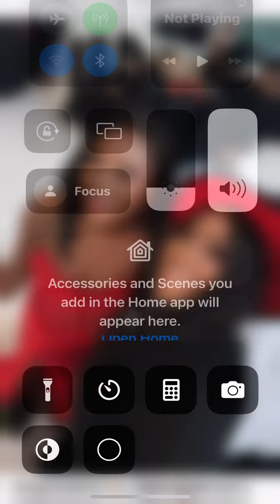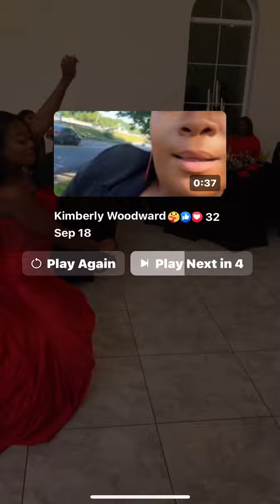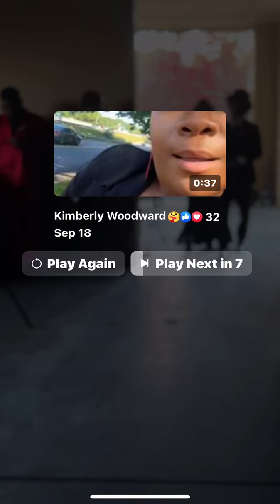MIN. DYLAN OF UCI WAS MARRIED IN 19 DAYS & CCM UCI SOWERS FUNDED EVERYTHING 👉🏾 MAMMY BEGGED